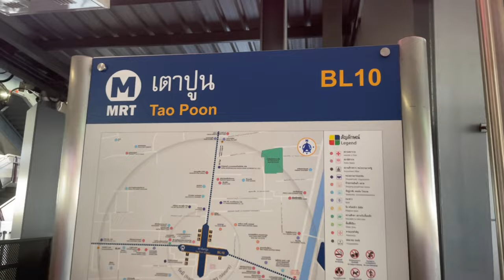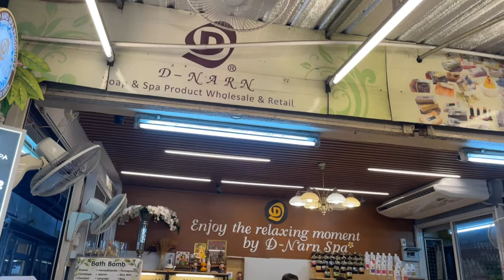Chatuchak Weekend Market is World's Largest Market in Bangkok | دنیا کا سب سے بڑا بازار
Chatuchak Market or JJ Market in Bangkok Thailand is still the World's LARGEST outdoor market. We're in Bangkok NOW visiting Chatuchak Market.here are thousands of stalls for numerous local Thai products. It's visited by more than 200,000 people every weekend and it has more than 15000 stalls.

 دنیا کا سب سے بڑا بازار